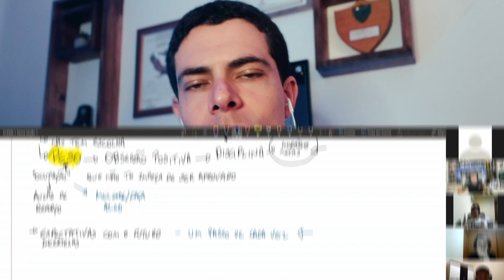COMO FICAR MAIS CONFIANTE PARA IR BEM NO SEU CONCURSO MILITAR | CAPITÃO CACAVO - ELITE MIL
Nesse vídeo você vai aprender a treinar a sua autoconfiança e assim ir mais tranquilo para o dia da prova do seu concurso militar.

0:00 - O momento que muitos desistem
1:23 - 1ª prática
3:13 - 2ª prática
5:35 - Missão final

💬 Fique por dentro de tudo sobre os concursos militar, entre para o Grupo Elite Mil